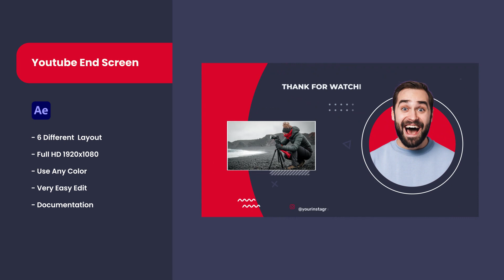Youtube End Screen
FILES INCLUDED

Adobe Aftereffect Project
Video Tutorial
Image, Audio & Font Links